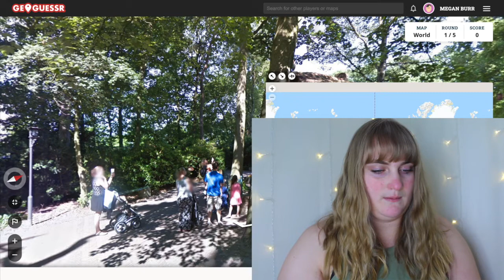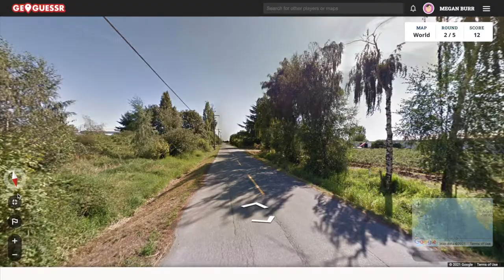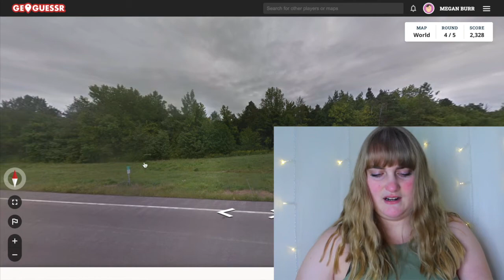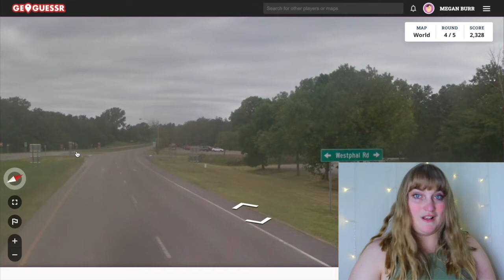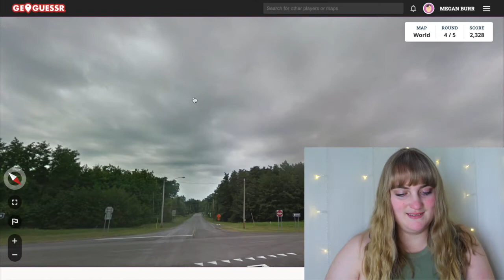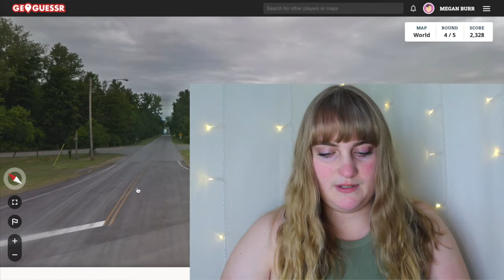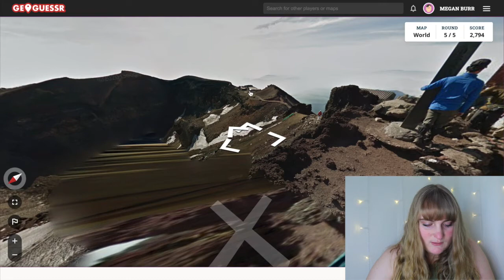GEOGUESSR: one of the hardest games I've ever played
I played Geoguessr for the first time and it did not go well haha